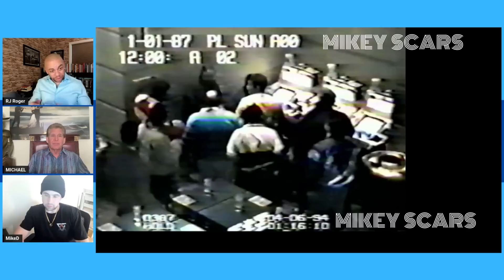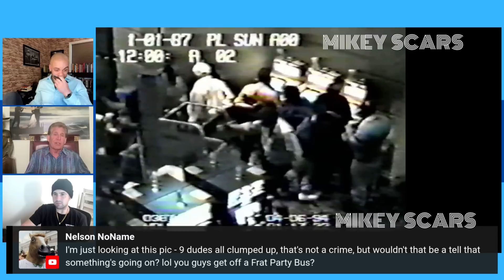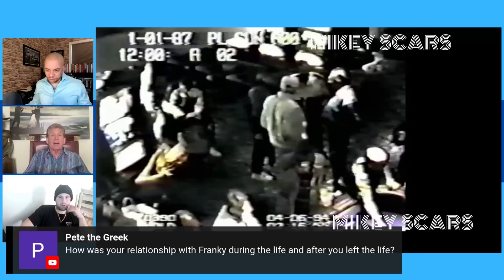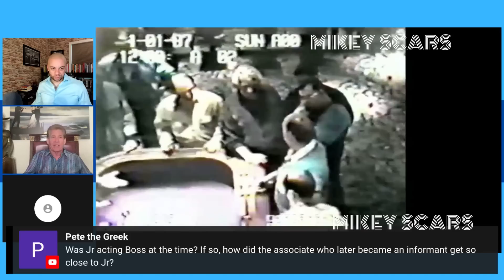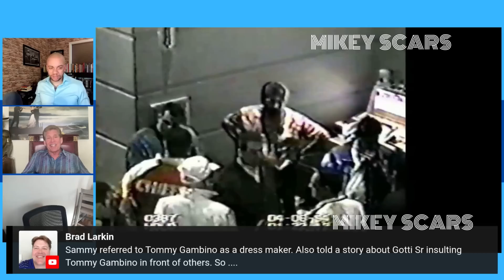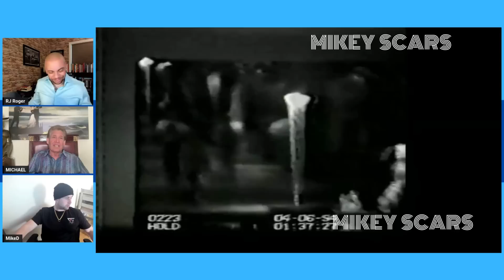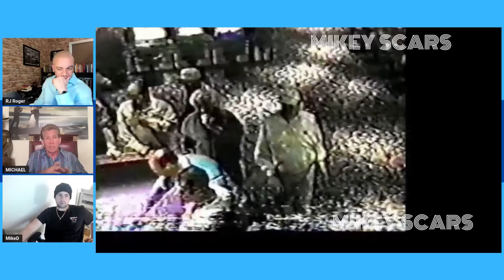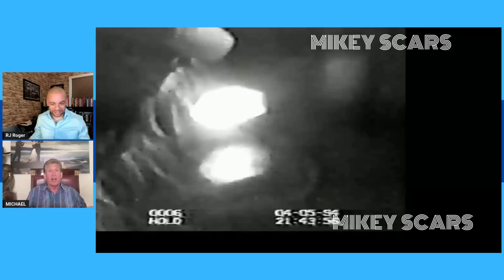EXCLUSIVE: Frank CALI, Junior GOTTI, JACKIE NOSE, Mikey SCARS, & MORE | FBI FOOTAGE | RJ Roger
Michael "Mikie Scars" DiLeonardo and RJ Roger discuss the Foxwood Casino FBI footage and all of the characters: Jackie Nose D'Amico, Greg DePalma, Frank Cali, Frankie Fappiano, Junior Gotti, and more.